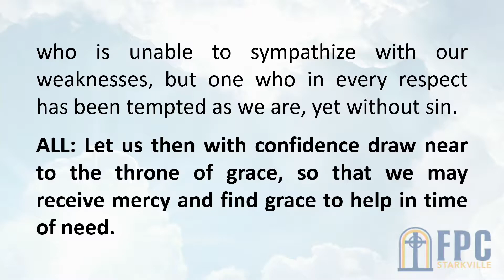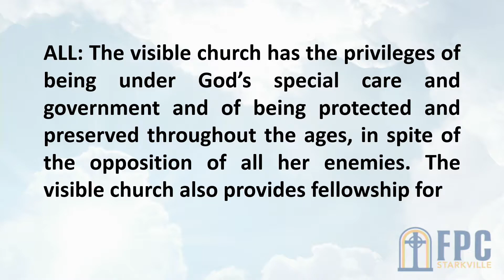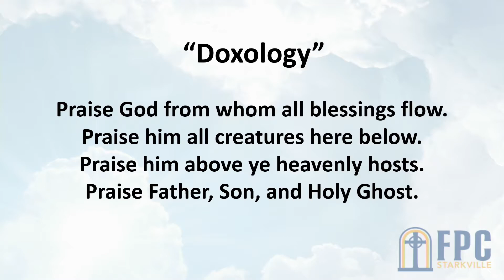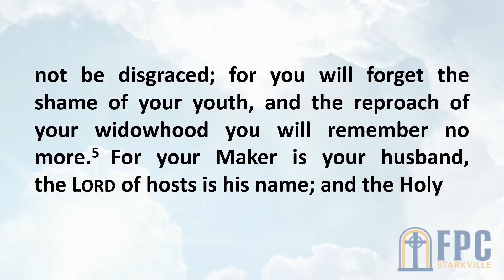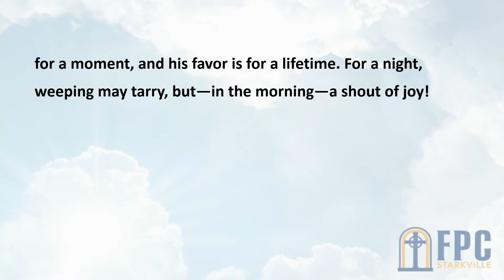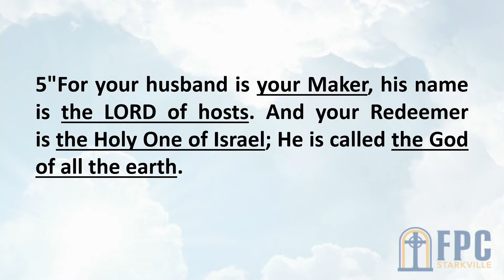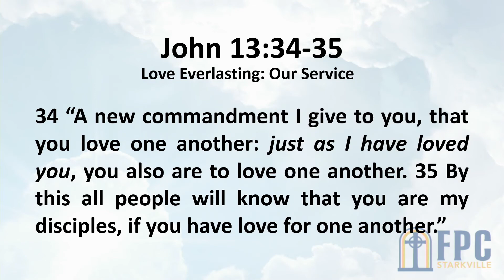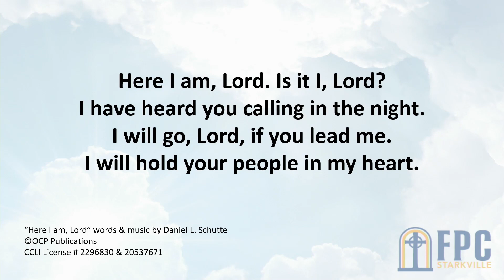"Love Everlasting" - 04/11/2021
Isaiah 54:1-8